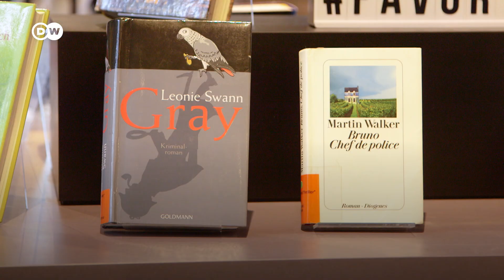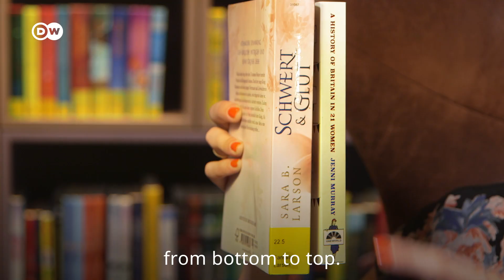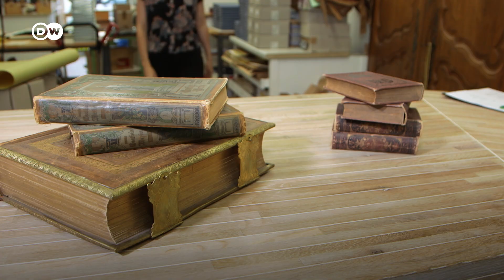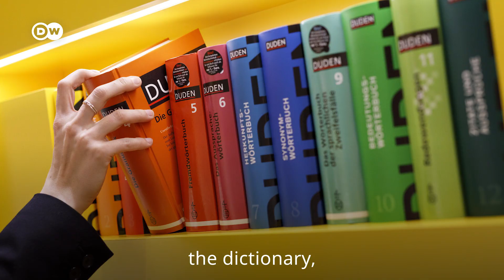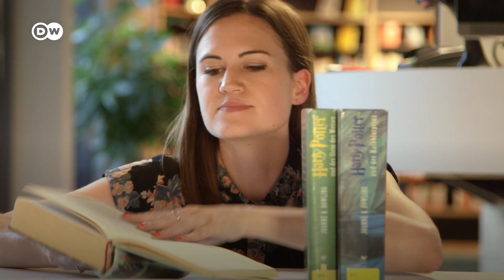German books and reading habits: Thrillers, rats and toilets | Meet the Germans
To mark the launch of the new DW Books channel on YouTube, Meet the Germans presenter Rachel Stewart decided to have a rummage around some German bookshelves. What sort of books do Germans love to read? How come books are so expensive here? And why are the titles often upside-down?

Rachel moved from the UK to Germany in 2016. As a relative newcomer she casts a fresh eye over German clichés and shares her experiences of settling into German life. Every two weeks she explores a new topic – from beer to nudity to complicated grammar.